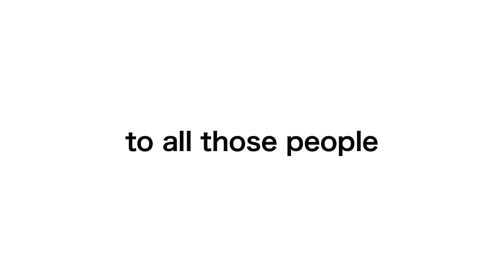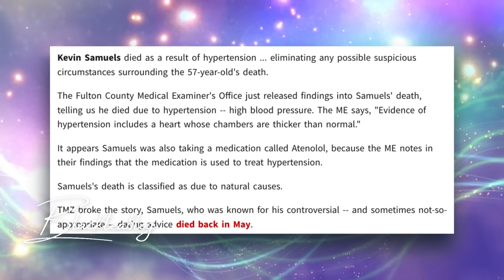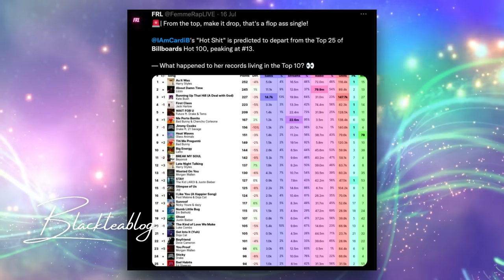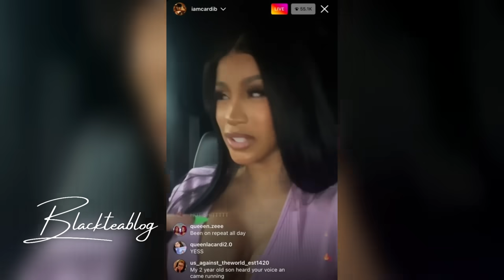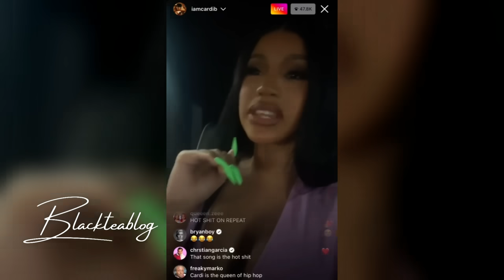Cardi B "NEW SONG" allegedly free falls | Erica Banks REGRETS shading Nicki | Kevin Samuels fraud?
Cardi B new song "HOT SHT" is predicted to free fall this week and next week according to chart data. Cardi B's song did include Kanye West and Lil Durk however it did not help!

Opinion: The views and opinions expressed in this video and on The tea prints Youtube Channel do not necessarily reflect the opinion of Theteaprint or her associates/employees. None of the information presented in this video should NOT be taken as fact and everything is alleged.